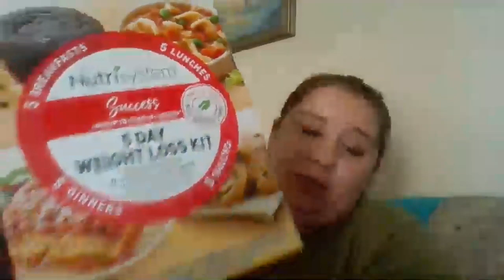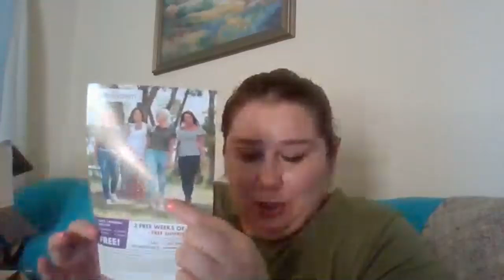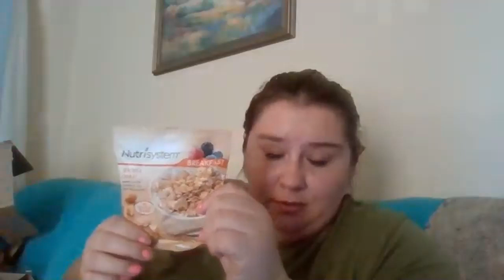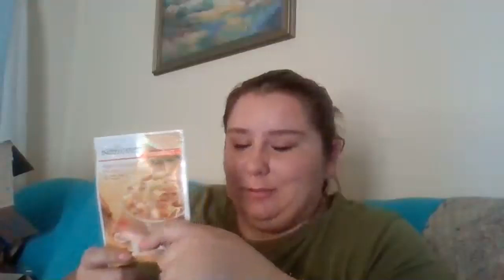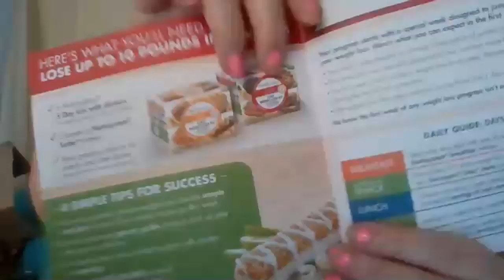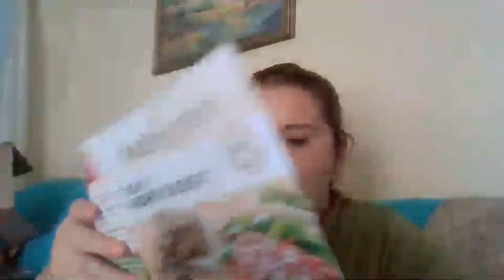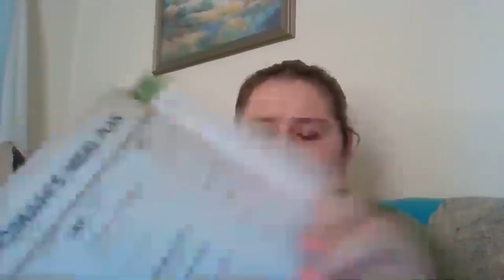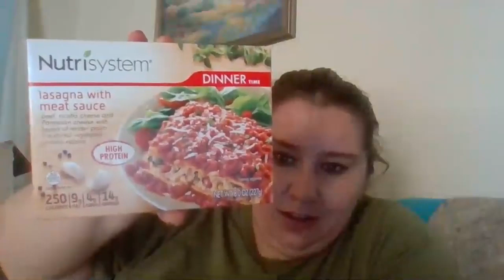5 Day Weight loss Kit